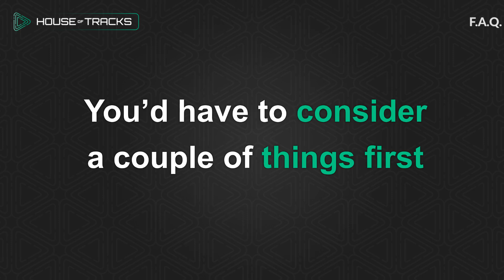Why Is It So Hard To Make Money As A Musician?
1506 SK Zaandam
The Netherlands